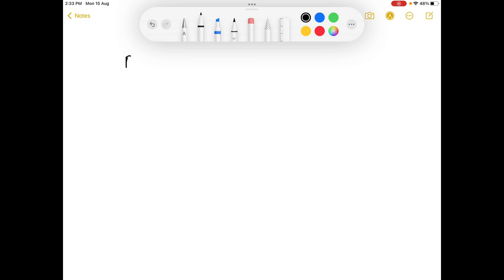A copper cylinder is initially at 20Â°C. At what temperature will its volume be 0.3